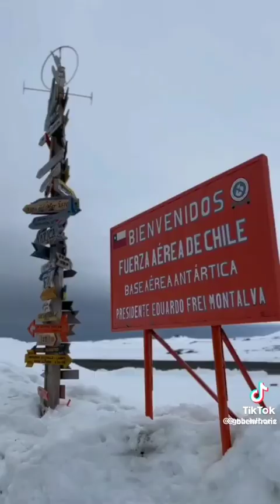ASI NOS VENDEN LOS POLITICOS